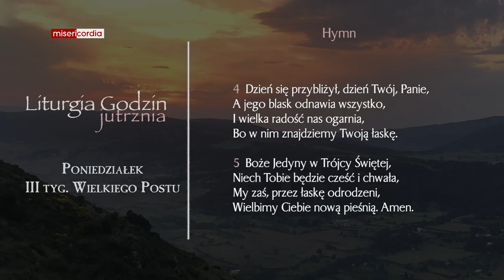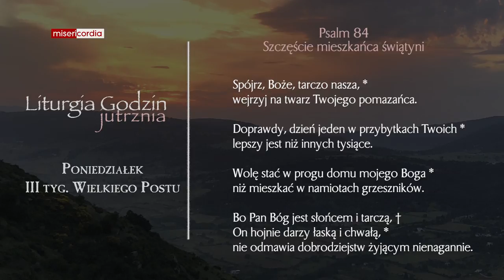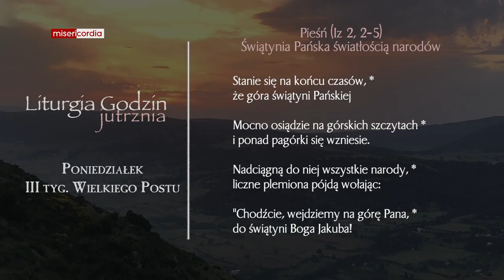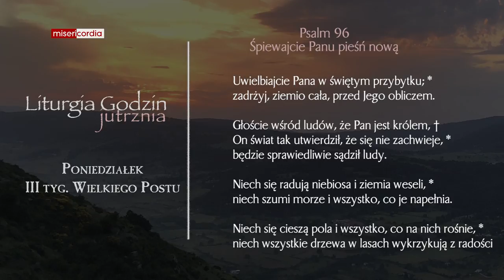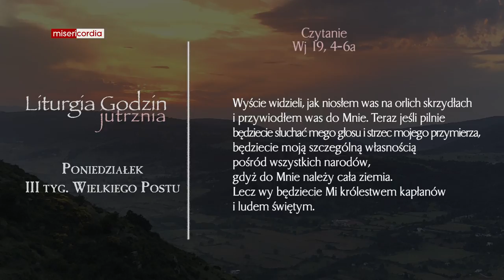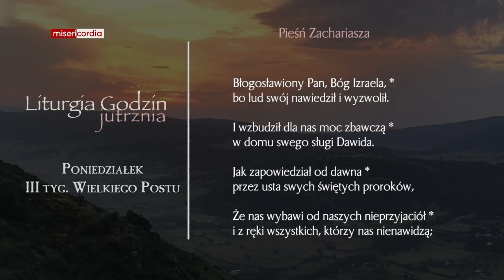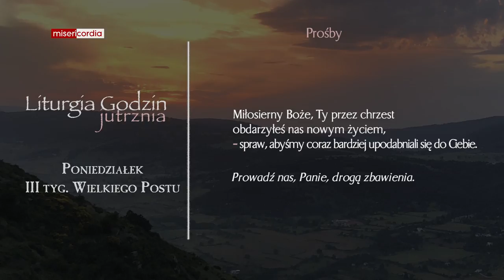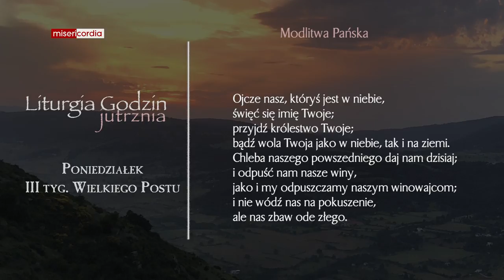Liturgia Godzin | Jutrznia | Poniedziałek, III tyg. Wielkiego Postu